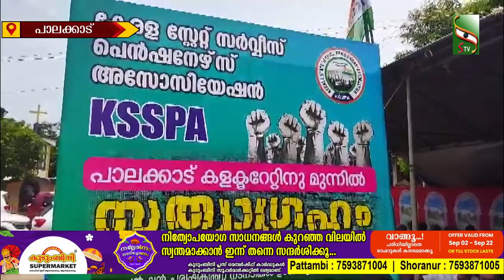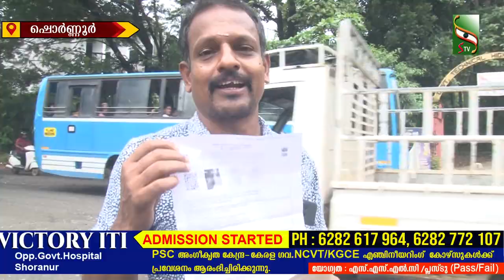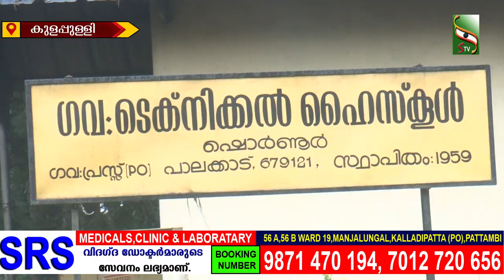NEWS EVENING | 04.09.2024